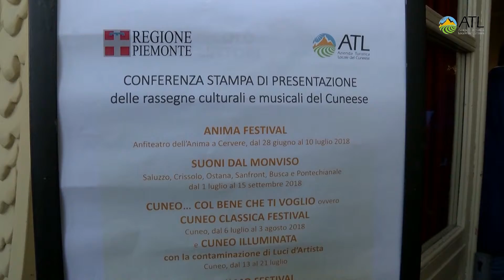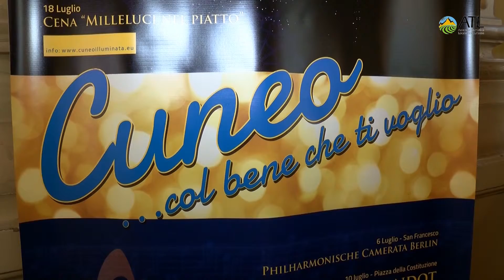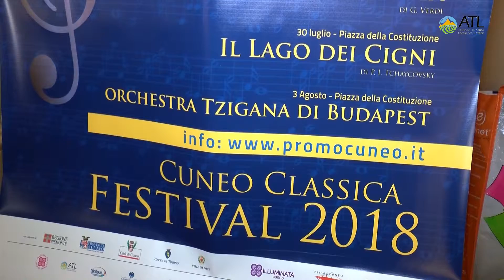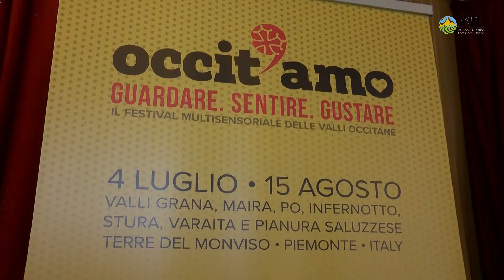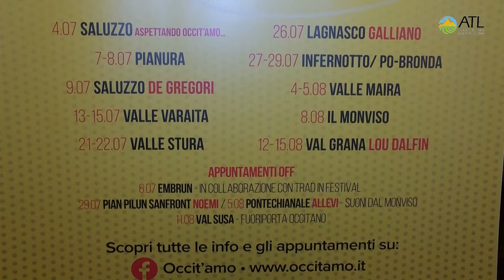L’ATL DI CUNEO PRESENTA IL CALENDARIO DEGLI EVENTI ESTIVI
L’estate della provincia di Cuneo si prospetta ricca di eventi culturali e musicali tali da accontentare tutti i gusti. La presentazione del ricco calendario è stata tenuta a battesimo dall’Atl di Cuneo, alla presenza di numerosi amministratori del territorio.